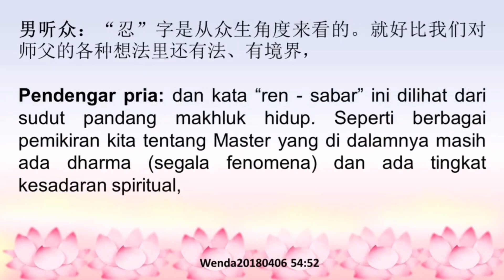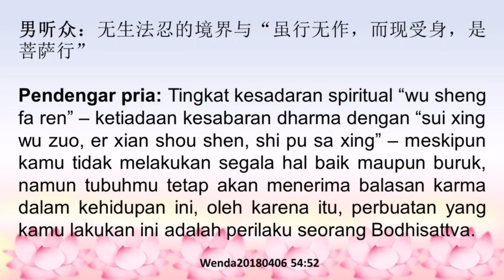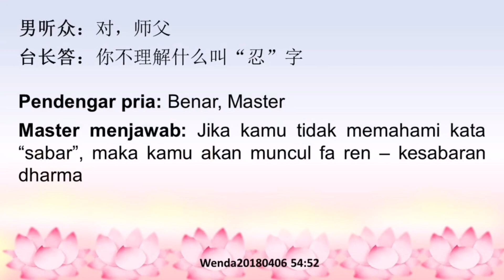Perihal "wu sheng fa ren" - Anutpattika-dharma-kṣānti